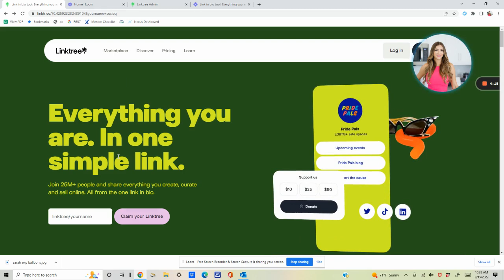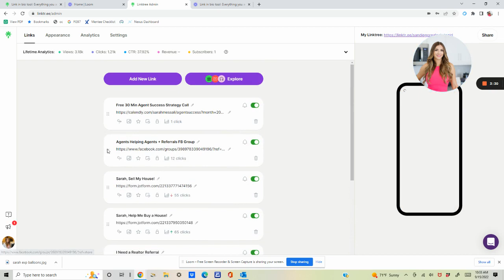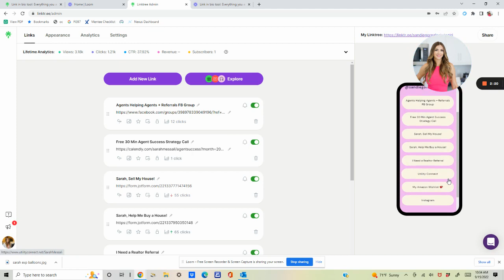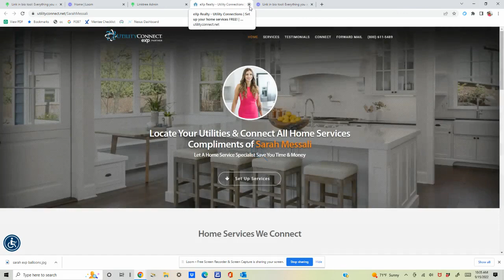How to Create Your Link Tree and Capture Leads from Your Social Media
In this quick 4 minute tutorial, I share how real estate agents can set up a free Link Tree account as well as a free Jot Form account to capture buyer and seller leads through their social media accounts. My Link Tree has been updated and improved since the creation of this video so feel free to head on over and check out my forms, as well as what free offers I integrate.